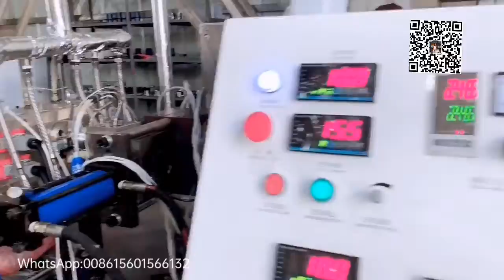Fast delivery meltblown fabric spunbond fabric making machine with BFE99. WhatsApp:008615601566132